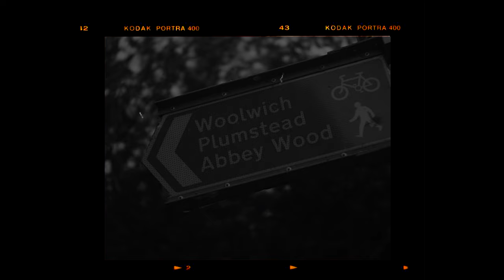P110 - KosineM1 - Fall In Deep [Music Video]